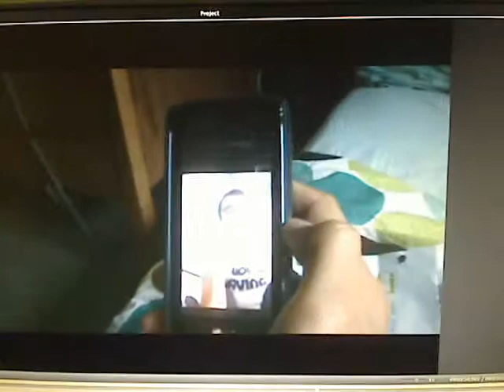JAM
Joanna, Alison and Michelle